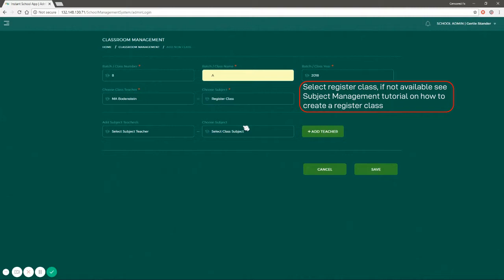Classroom Management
This is a tutorial on how to create a Register Class